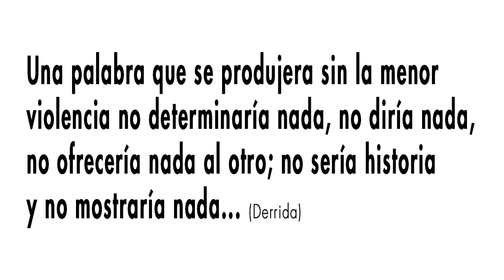Bionecropolítica y juvenicidio. José M. Valenzuela.06/03/23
Bionecropolítica, Juvenicidio y resistencias sociales.
José Manuel Valenzuela
06 de marzo enero de 2023

Semestre 2023-2
Curso colectivo.